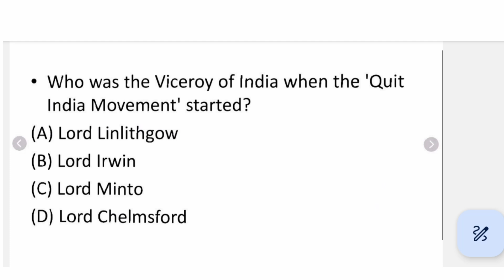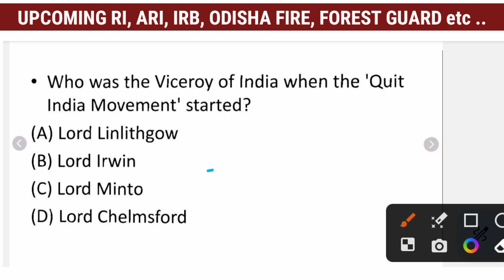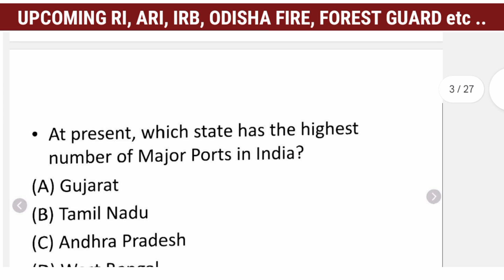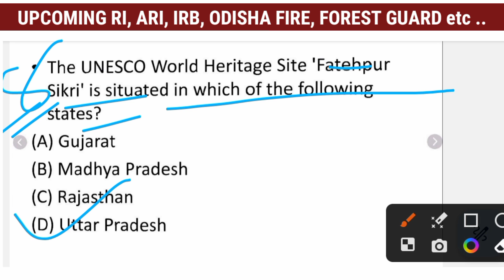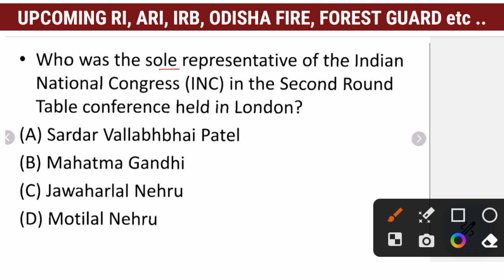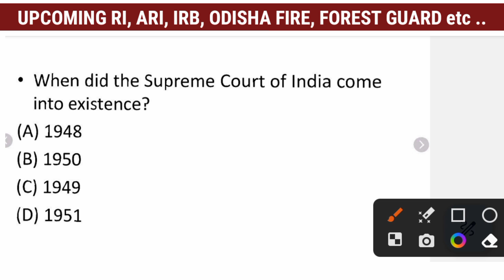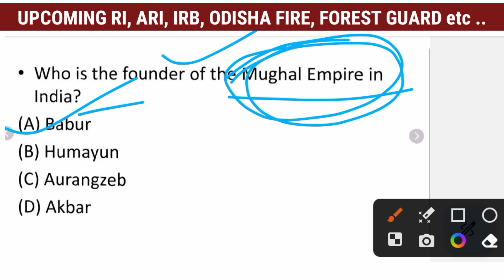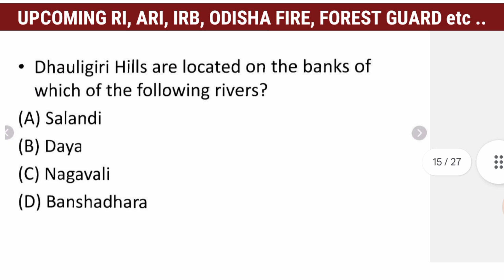OSSSC Combined Exam 2023 | Odisha Fire Gk | Forest Guard GK | Odisha Police Gk | PART 39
ri gk 2022
odisha ri gk
odisha ari gk
odisha amin gk
ri previous Year question
ri previous year question 2021
ri previous year question 2022
ri amin syllabus
ri vacancy update
ri general knowledge
ri gk for odisha exams
revenue inspector gk 2023
revenue inspector gk 2021
amin previous year question 2021
ri previous year question paper
forest guard previous year question 2021
odisha police previous year question 2021
odisha police previous year question
ri vacancy
ri vacancy 2023
ri vacancy kebe bahariba
revenue inspector vacancy
ri vacancy in odisha
ri vacancy 2023 in odisha
ri syllabus
forest guard vacancy kebe bahariba
forest guard vacancy date
forest guard odia
osssc vacancy kebe bahariba
osssc ri amin syllabus
osssc new vacancy odia
chinmay panda
chinmay sir
laxmidhar sir
bibhuti sir
prakash gk point
gk odisha
odisha job info
osssc combined exam 2023
odisha combined exam gk
odisha combined exam gk 2023
osssc combined exam 2023 gk
osssc gk
osssc vacancy
osssc syllabus 2023
odisha gk
odisha fire gk
fireman gk
fireman gk odia
odisha fire questions
odisha fire syllabus
fireman syllabus gk
fireman syllabus type
odisha fire questions